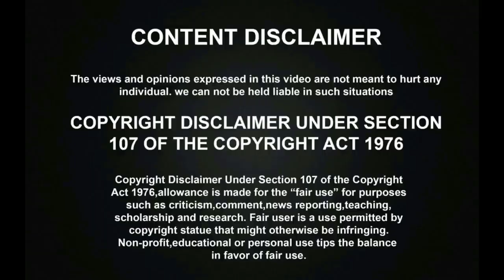இளையராஜா பாடலை தெறிக்கவிட்ட அசானி! தீடிரென வந்த அம்மா! கதறி அழுத அசானி!asani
இளையராஜா பாடலை தெறிக்கவிட்ட  அசானி! தீடிரென வந்த அம்மா! கதறி அழுத அசானி!
Saregamapa Lil Champs Season 3 Retro Hit Round has went amazingly with the wonderful judges & Special Guest Raghava Lawerence Santhosh Narayanan and the talented Singer Asani has sang a super hit Ilayaraja Vani Jayaram song amazingly in the show.

சூப்பர் சிங்கரில் தேவா பாடலை ஆடி பாடி தெறிக்கவிட்ட குட்டி AKSHARA! | தூக்கி கொஞ்சி பாராட்டிய SJ SURIYA! | Super Singer Junior 9